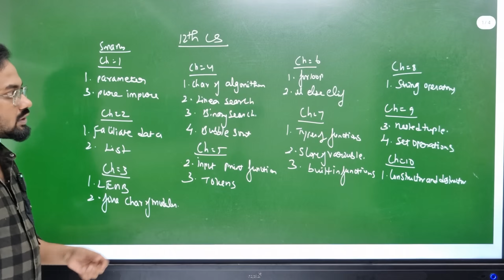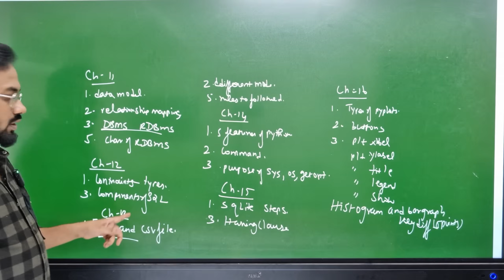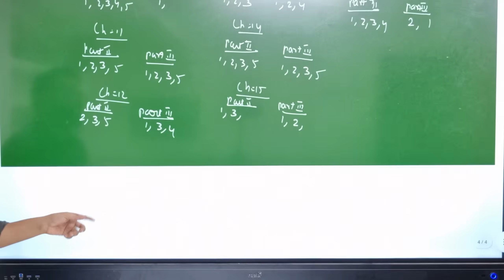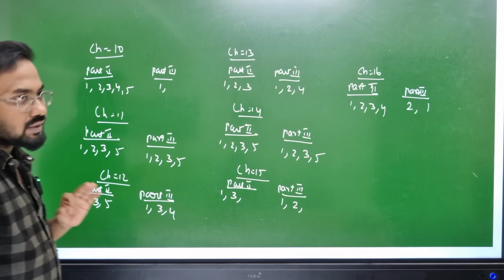12th Computer science | Last minute 70/70 | Confirm 2m 3m 5m-half yearly exam 2025